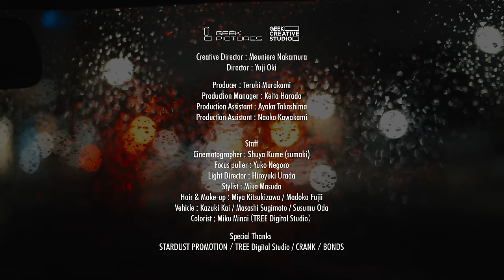Omoinotake | 雨と喪失 ［Official Music Video］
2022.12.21 Omoinotake 2nd EP 『Dear DECADE,』

Omoinotake 2nd EP 『Dear DECADE,』

◆CD収録曲
1.雨と喪失 2.彼方 3.トロイメライ 4.プリクエル 5.この夜のロマンス 6.カエデ

◆BD収録内容
「 ♯NoBuskNoLife Member Selection 」
1.彼方 2.Temptation 3.惑星 4.So Far So Good 5. Bitter Sweet 6.mei 7.夏の幻 8.Ride on 9.東京10.Friction 11.Never Let You Go 12.心音

◆初回生産限定盤 封入特典
・メンバー直筆サイン入りスペシャルインビテーションカード（特別ツアーフォトギャラリーアクセス権付）

Omoinotake SPECIAL LIVE 2023 “SUEHIROGARI”

2023年3月21日 (火・祝)  開場17:00 / 開演18:00
大阪・なんばHATCH

2023年4月28日 (金)  開場18:00 / 開演19:00
東京・Zepp DiverCity(TOKYO)

【チケット代金】
全席指定（一般）　5,800円（税込／ドリンク代別）
全席指定（学割）　4,800円（税込／ドリンク代別）※オフィシャル先行のみ取扱い

▼オフィシャル1次抽選先行
【受付期間】2022年12月22日(木)正午～2022年12月25日(日) 23:59
【当落発表/入金締切】2022年12月28日(水)正午～2022年12月30日(金) 23:59

Starring ： Rina Ogawa

Creative Director : Meuniere Nakamura
Director : Yuji Oki

Producer : Teruki Murakami
Production Manager : Keita Harada
Production Assistant : Ayaka Takashima
Production Assistant : Naoko Kawakami

Produced and Directed by　GEEK PICTURES

Staff

Cinematographer : Shuya Kume (sumaki)

Focus puller : Yuko Negoro
Light
Director : Hiroyuki Urada
Stylist : Mika Masuda

Hair & Make-up : Miya Kitsukizawa / Madoka Fujii
Vehicle : Kazuki Kai / Masashi Sugimoto / Susumu Oda
Colorist : Miku Minai（TREE Digital Studio）

Special Thanks
STARDUST PROMOTION / TREE Digital Studio / CRANK / BONDS

Omoinotake Major 1st EP 『EVERBLUE』
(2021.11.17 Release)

スペシャルスリーブケース封入（ブルーピリオド絵柄）
DISC 1
M1. EVERBLUE
M2. By My Side
M3. クロスワード
M4. 漂流教室

DISC 2
M1. “EVERBLUE” Music Video
M2. “ブルーピリオド” OPノンクレジットVer.
￥2.000＋tax
AICL-4133~4134

《通常盤》CD
DISC 1
M1. EVERBLUE
M4. 漂流教室
￥1.500＋tax
AICL-4135

Omoinotake

2012年結成。藤井怜央/レオ（Vo＆Key）、福島智朗/エモアキ（Ba）、冨田洋之進/ドラゲ (Dr)の3人のギターレス構成。渋谷を中心にストリートをはじめとするライヴを重ね、着実に人気を獲得してきた。2020年2月公開された劇場アニメ「囀る鳥は⽻ばたかないThe clouds gather」や、ドラマ「love⇄distance」の主題歌に起用され、話題を集める。YouTubeチャンネル「THE FIRST TAKE」にインディーズながら初登場。同年11月にリリースされた4th Mini Album「Long for」に収録されている「産声」は、テレビ東京「30歳まで童貞だと魔法使いになれるらしい」のドラマOPに起用され、翌年2021年11月TVアニメ「ブルーピリオド」オープニングテーマ「EVERBLUE」でメジャーデビューを果たした。